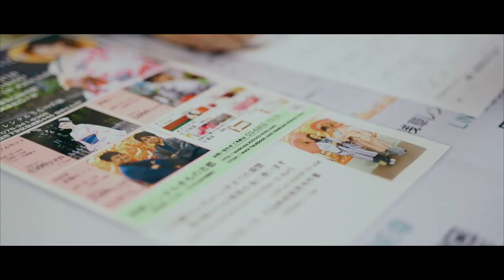Tokyo Japan Part 2 - Sensō-ji, Zojoji Temple & Kawagoe (Cinematic Travel Film by Kims)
Finally Part 2 is here!
A Film by Kims Ang
My first time to visit Tokyo for Tokyo Marathon 2017 on 26-Feb. Here some cinematic shots from my visit to Sensō-ji, Zojoji Temple & Kawagoe. Thank you my best friend Nicole and new friend Emily for being my models for Kimono shoot:-)

Camera: Canon 5DM3
Lens: Sigma 50mm F1.4 Art, Canon 16-35mm F2.8L II
Equipment: Mostly handheld and DS1 stabilizer
Picture Profile: CineStyle by technicolor